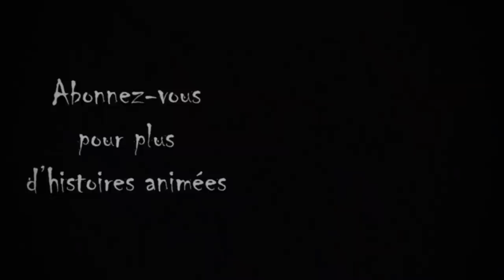N'oubliez JAMAIS vos clés un vendredi 13...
Découvrez 2 animations d'horreur terrifiantes :
1- J'ai failli mourir sur la route...
2- N'oubliez jamais vos clés un vendredi 13...

Cette chaîne est une version française de la chaîne Wansee Entertainment, réalisée en accord avec eux et gérée en collaboration.

Ceci n'est PAS une chaîne pour enfants, les sujets abordés sont principalement axés autour de l'horreur et ne conviennent pas aux petits.

HISTOIRE D'HORREUR ANIMÉE - CREEPYPASTA ANIMÉE - HISTOIRE COURTE ANIMÉE - THREAD HORREUR ANIMÉ